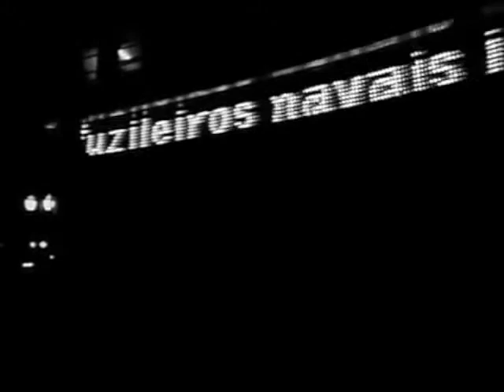Death Scene from O Bandido da Luz Vermelha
The Bandit's dramatic death scene in O Bandido da Luz Vermelha (1968). Directed by Rogério Sganzerla.